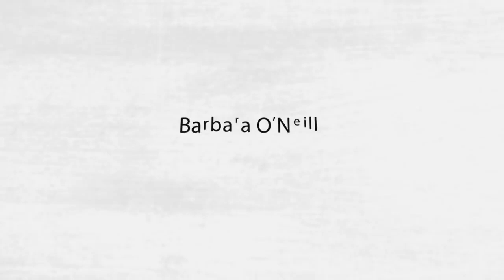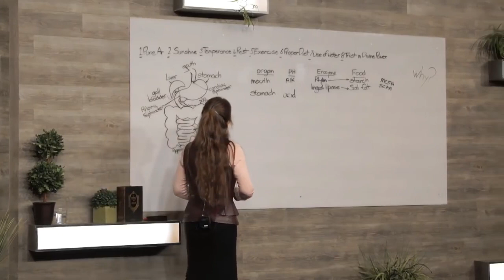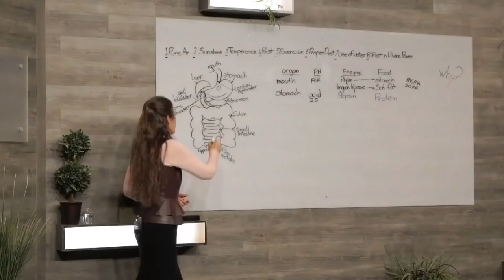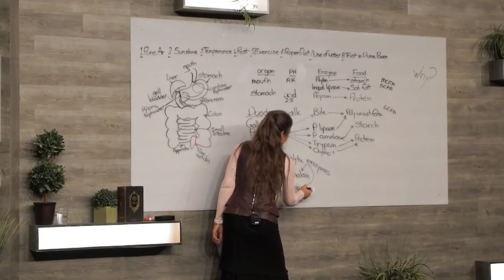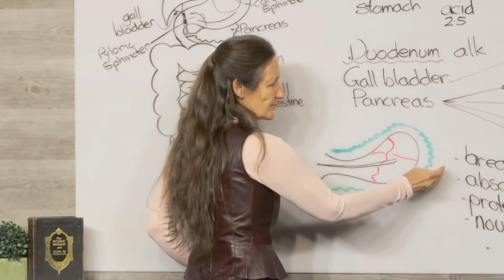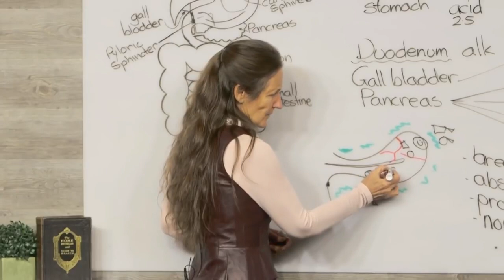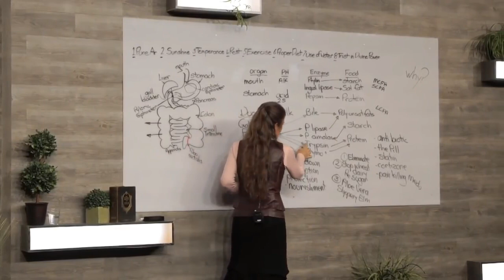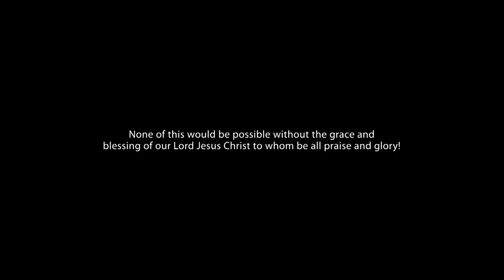Заздравяване на червата - Барбара О'Нийл